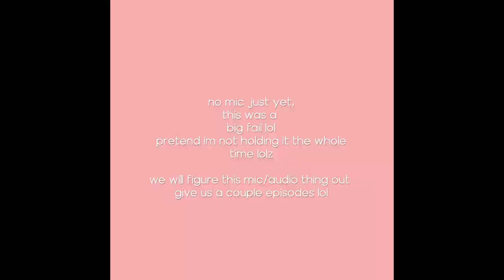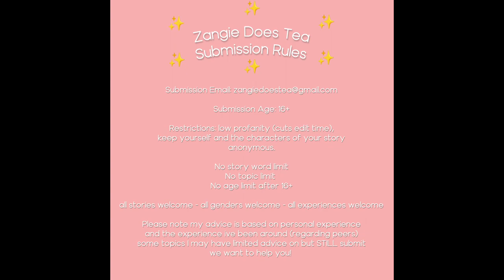My Coworker Is Trying To Get With Me | Zangie Does Tea (EP.2)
Episode 2 of the brand new series on the channel! Want to submit a story to get read on video and get advice from myself and subscribers? Watch this video on how to enter:

** The Zangie Does Tea series may not be suitable for young audiences, at times. This series may be very mature in nature. Please consult an adult before viewing if under 18+. Also note that some topics discussed in the series may trigger audiences. Trigger Warning labels will be placed at appropriate times.

stories come from reddit